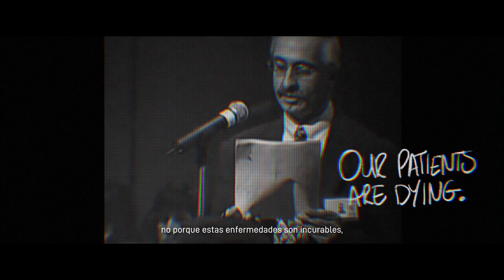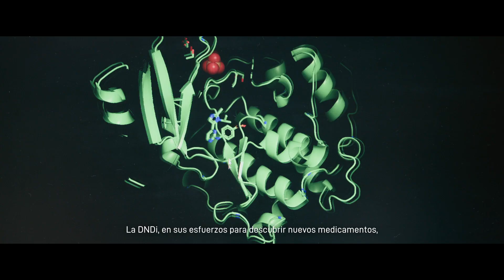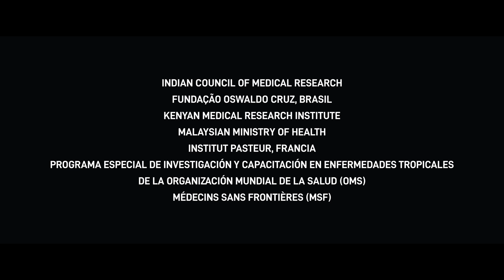Salir de las Sombras: La Historia de DNDi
En un mundo afectado por el cambio climático, conflictos e inestabilidad económica, siempre son las personas más vulnerables las que sufren, y a menudo a causa de enfermedades desatendidas para las que no hay cura. Nuestra película más reciente, Salir de las sombras,, se enfoca en tres científicos de la iniciativa Medicamentos para Enfermedades Olvidadas (DNDi, por sus siglas en inglés), de Brasil, la República Democrática de Congo y Sri Lanka, y acompaña su trabajo para desarrollar tratamientos para pacientes que han vivido a la sombra durante demasiado tiempo.

Filmado para conmemorar el 20º aniversario de la DNDi, Salir de las sombras relata cómo nuestras alianzas sin precedentes y sin fines de lucro para desarrollar medicamentos han resultado en nuevos tratamientos que han salvado millones de vidas y han puesto algunas enfermedades, como la enfermedad del sueño, a camino de la eliminación. Pero la película también muestra por qué estas alianzas serán necesarias durante los próximos 20 años, tanto para enfermedades sensibles al clima, como el dengue, como para garantizar que hasta los pacientes más desatendidos se beneficien de la revolución actual impulsada por la IA en el descubrimiento de fármacos.

Salir de las sombras fue filmada por la productora cinematográfica sudafricana Scholars, con la que la DNDi produjo El sueño de un médico, ganadora del primer Festival de Cine Salud para todos, de la Organización Mundial de la Salud.

La Iniciativa Medicamentos para Enfermedades Desatendidas (DNDi) es una organización internacional sin ánimo de lucro que desarrolla tratamientos seguros, eficaces y asequibles para los pacientes más olvidados.

00:00 Aumento de los casos del dengue en Sri Lanka
00:37 Enfermedad del sueño en África
01:25 Pacientes desatendidos en las sombras
03:26 2003: la creación de DNDi
04:53 Una pastilla sencilla para la malaria
05:35 Un medicamento sencillo para la enfermedad del sueño
07:14 Un tratamiento adaptado a las necesidades de los niños con VIH
09:11 Enfermedad de Chagas: el camino a seguir
09:58 Dengue: la enfermedad más sensible al clima
11:18 Un modelo alternativo para I+D
13:24 El futuro por delante